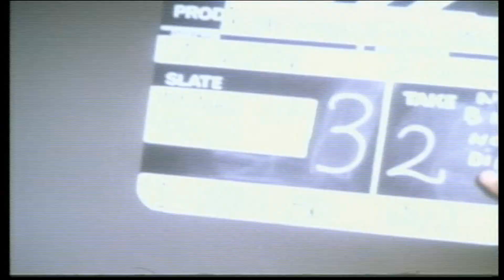007 James Bond DVD Colección 2002 (Trailer Castellano)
Trailer en español de la colección James Bond DVD 2002. Esta edición contó con las 20 películas desde "Agente 007 Contra el Dr. No" hasta "El Mundo Nunca Es Suficiente" en ediciones de 1 disco. Mas tarde se incluiría aparte "Muere Otro Día".

¡Buenas! Soy Iker Beraza y mi nick en internet es "Keriwars". Bienvenidos a mi canal, aqui os mostrare vídeos sobre coleccionismo , cine , comics , videojuegos y alguna rareza que encuentre por ahí. Ademas de contenido sobre mi villa : Balmaseda.
Incluyendo las sagas y películas que me encantan : Star Wars, 007 James Bond, Batman y El libro de la Selva de Disney.
Espero que disfrutéis de los vídeos tanto como yo.